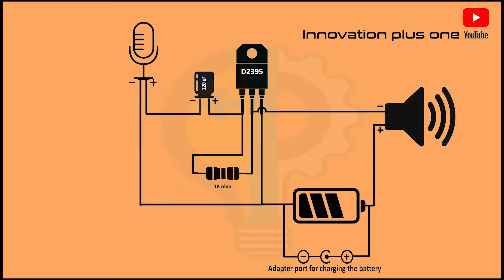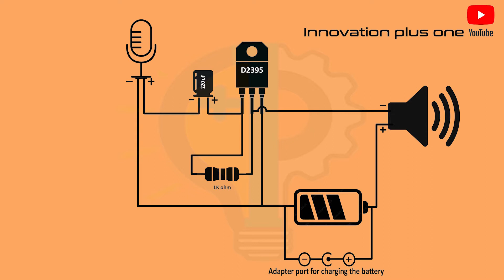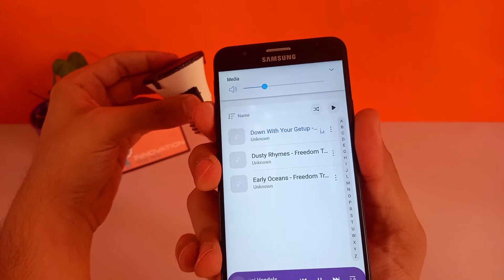how to make karaoke speaker with mic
Hello.  I hope you will support us . In today's video, we want to teach you how to make a karaoke speaker with mic.

Required electronic components:
Resistor 1K
Capacitor 220uF
Transistor D2395
Microphone
old led bulb

Amazing idea
How to make portable speaker
How to make Wireless Bluetooth Karaoke Microphone
Wireless speaker
How to make Wireless Microphone
how to make bluetooth speaker
karaoke microphone
portable microphone